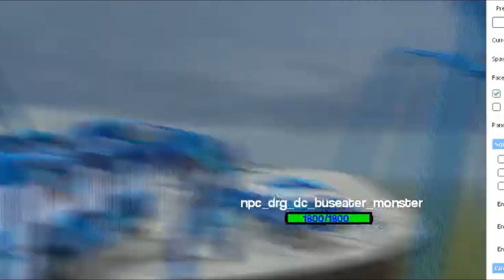ICE BUS EATER VS LIVING BUILDING VS ICE CAR EATER VS MEGAHORN - COFFIN DANCE ASTRONOMIA COVER